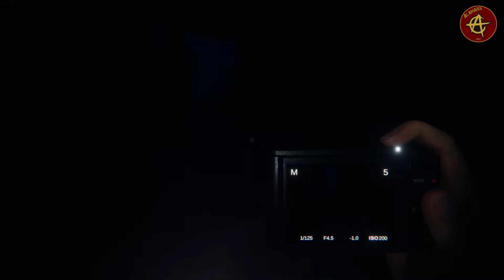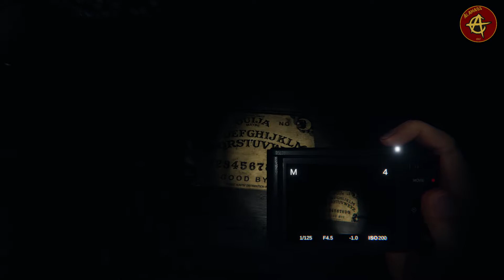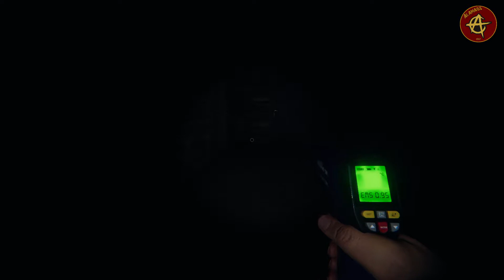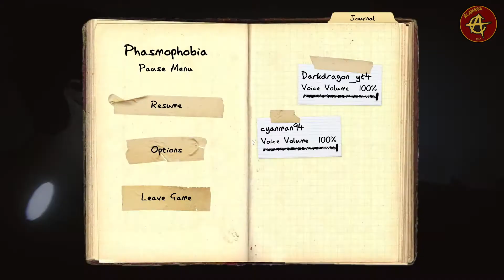Phasmophobia | EP8 - Give Me A Sign